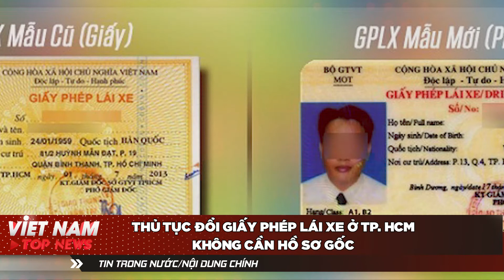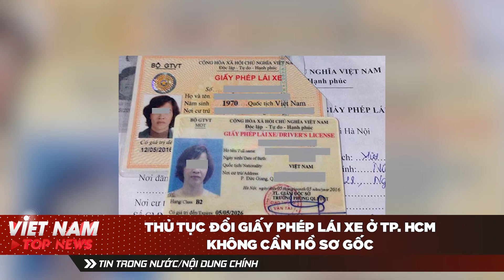BẢN TIN TRƯA 13/11: Nhà Trắng đăng tải 234 trang tài liệu cáo buộc GIAN LẬN BẦU CỬ|VIỆT NAM TOP NEWS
VIỆT NAM TOP NEWS xin kính chào Quý vị Khán giả, mời Quý vị theo dõi BẢN TIN  ngày  với các nội dung sau đây: